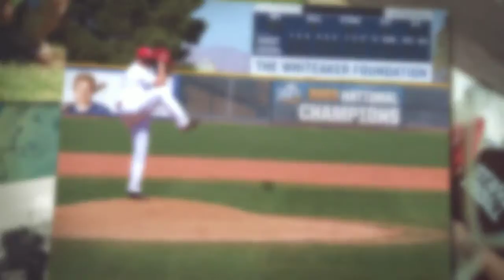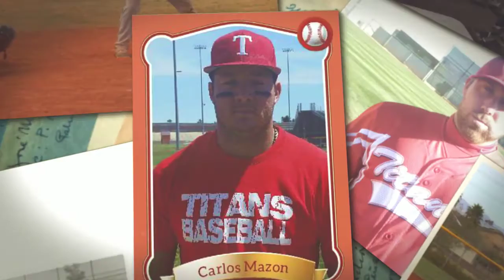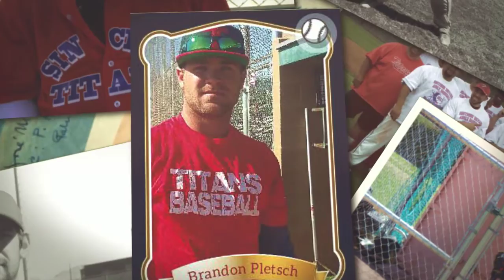Sin City Titans 2016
Sin City Titan's